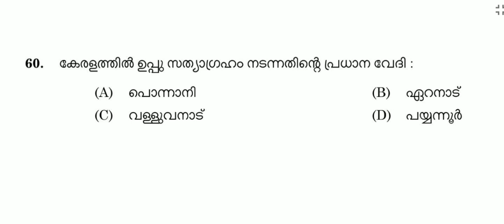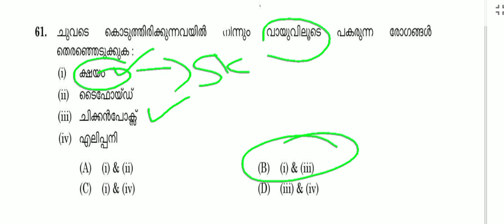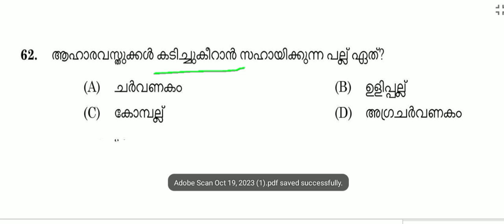ചോദ്യപേപ്പർ അരച്ചു കലക്കി പഠിക്കാം 🔴| KHADI BOARD LDC RELATED FACTS | BRUCLEE PSC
LDC 2024
KHADI BOARD LDC
LGS
LGS 2023
LGS 2024
FIREMAN
FIREWOMEN
psc science
psc biology
psc chemistry
psc physics
PSC CONSTITUTION CLASS
PSC BHARANAKHADANA
MALAYALAM CONSTITUTION
1857 revolt
1857 revolt malayalam
RTI 2005
FIREMAN 2023
188/2023
FIREMAN SPECIAL TOPICS
FIREMAN SYLLABUS
FIREMAN 2023 PSC
FIREMAN CLASS
FIREMAN KERALA PSC
FIREMAN DRIVER
ldc 2024
lgs
2022 CPO MAINS
2022 CPO MAINS QUESTION PAPER WORKOUT
2022 CPO WCPO MAINS EXAM
2023 CPO
2023 WCPO
CPO EXAM
cpo c;ass
bfo class
awards 2021
film awards
PSC NEWS
PSC LATEST UPDATES
PSC NOTIFICATIONS
PSC NEW NOTIFICATION
UNIVERSITY LGS
UNIVERSITY ASSISTANT
wcpo class
wcpo special topic
irb class
apo class
ipc class
ipc complete class
kerala police
police constable 2023
cpo 2022
cpo 2023